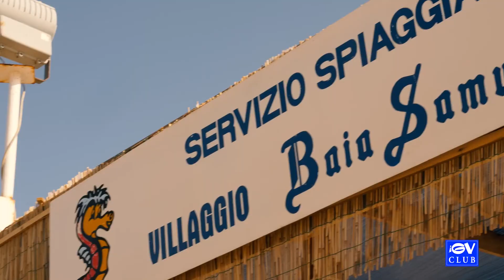Struttura - iGV Club Baia Samuele 2022